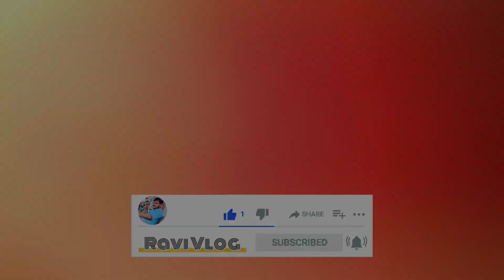आज सरपंच मनदीप योगी ने मुलाकात की बिनी होक्का पार्टी से youtuber Deshi Villager Vlog 303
आज सरपंच मनदीप योगी ने मुलाकात की बिनी होक्का पार्टी से